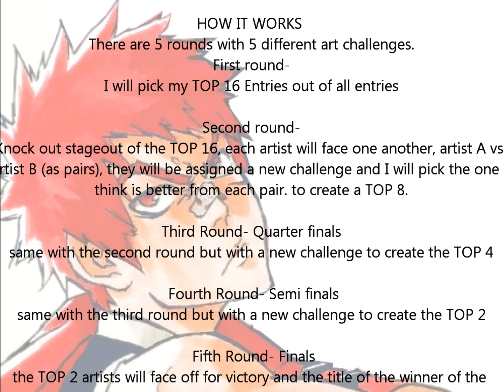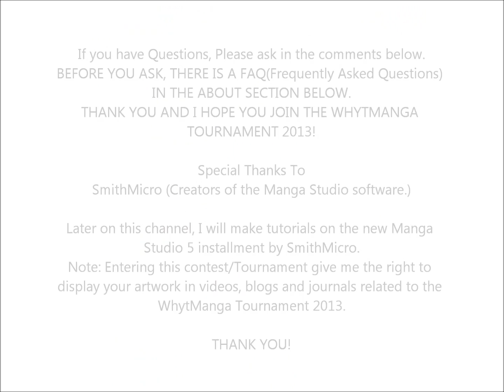WhytManga Drawing Tournament 2013! [CLOSED]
Special Thanks To Mangamagazine.net